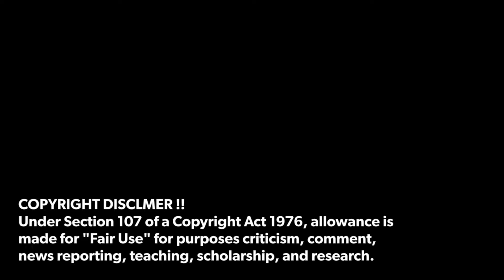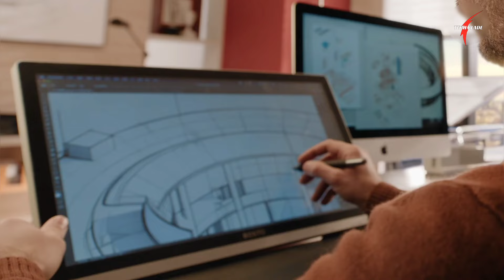Roborock S8 MaxV Ultra | New Stylish Powerful Electric Cleaner 2024 Official Video & Firstlook !!